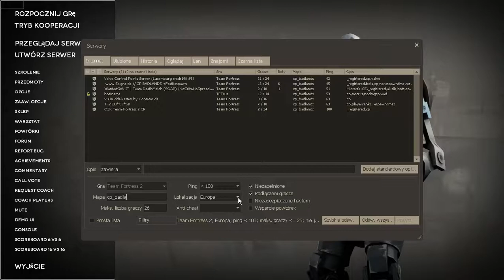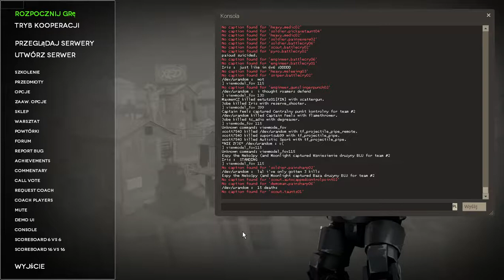Team Fortress 2: Poradnikowe granie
Komenda na widoczność modelu broni: viewmodel_fov "x"
"x" od 0 do 150 jak pamiętam